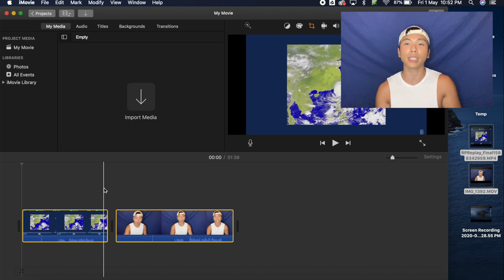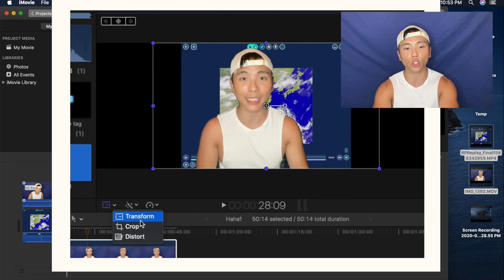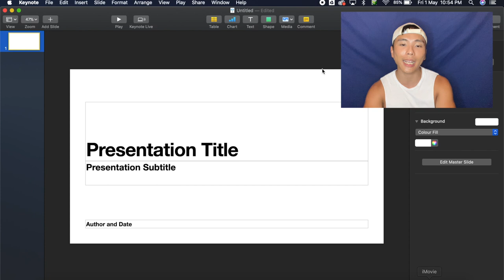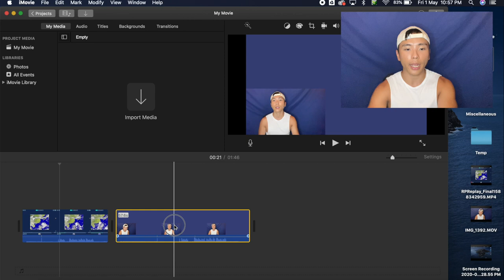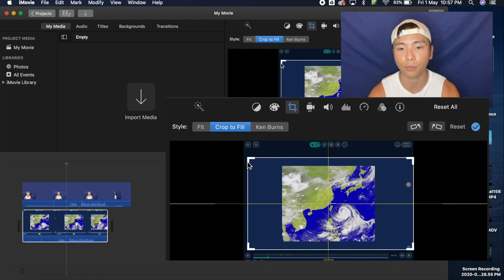[Eng.Guru] 🟢🎥教學用 🎥 🟢用iMovie剪Green Screen 剪平啲啲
上次教咗大家點樣用FCPX剪Green Screen片，今次再教大家點樣用iMovie去做差唔多嘅效果！超簡易！✂️